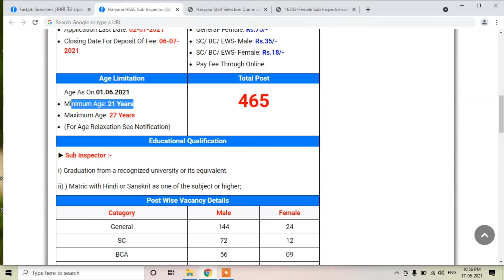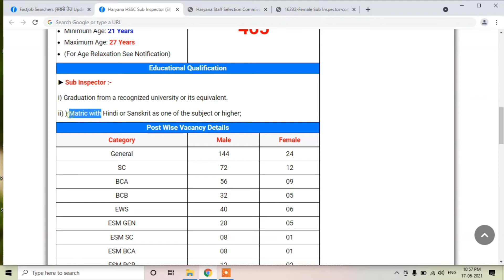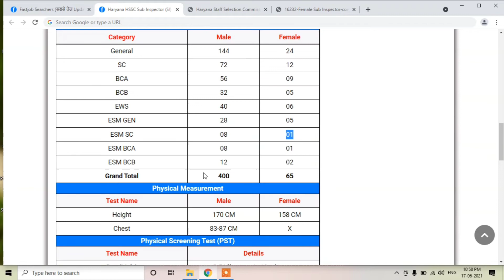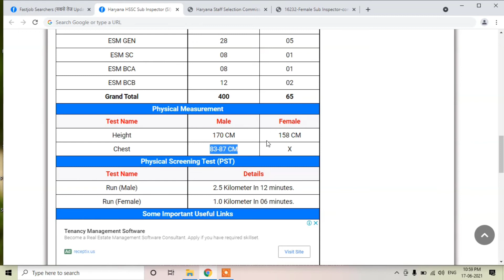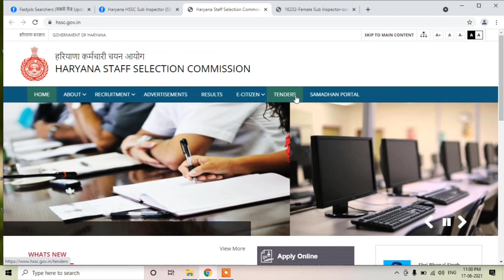HSSC HARYANA POLICE SUB-INSPECTOR RECRUITMENT-2021 I FULL DETAILS I LAST DATE: 02-JULY-2021 I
Shop From Amazon Amazing Deals Checkout to Click on Given Below Link:

My Youtube Gadgets:
1. Boya BYM1
2. Best Tripod
3. Camera ZV1
4. Green Screen

Top 5  32 inch smart tv full HD under 20000 K

1) Mi 80 cm (32 inches):
2).Samsung 80 cm (32 inches):
3).OnePlus 80 cm (32 inches) :
4). LG 80 cm (32 inches):
5). TCL 79.9 cm (32 Inches):

Beast Smart Watch Under 3000 Check Out to Click on Given Below Link

1) Noise ColorFit Pro 3 :
2) Fire-Boltt SpO2 :
3) Mi Smart Band 5:
4) Noise ColorFit Pro 2: